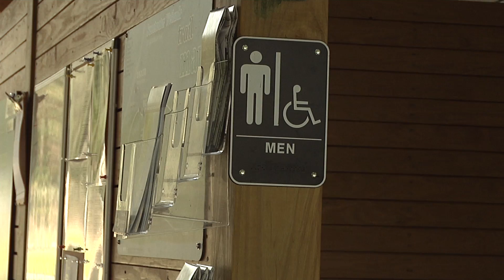Sweetwater Wetlands Park